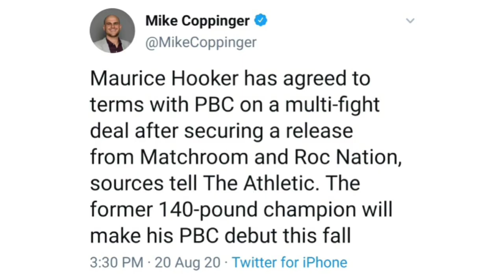Maurice Hooker Signs w/ Premier Boxing Champions!!!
CjGood313